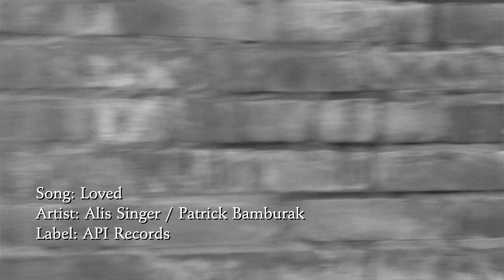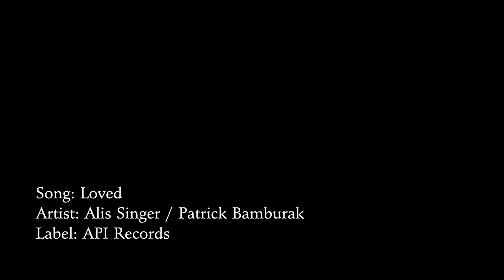Patrick Bamburak & Alis Singer - Loved (Official Video) HD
Official music video for the single 'Loved'. Patrick Bamburak & Alis Singer's API Records Release is now available from ITUNES.